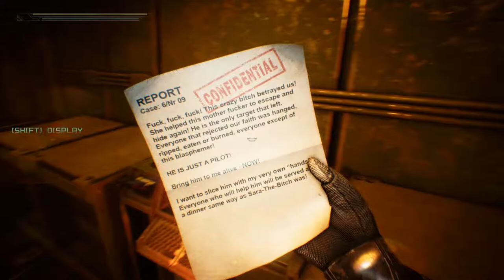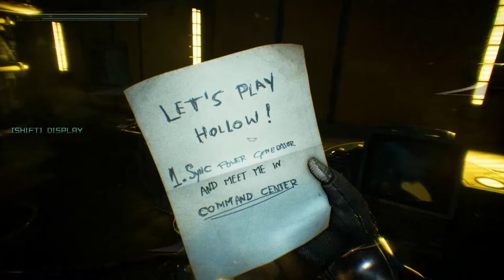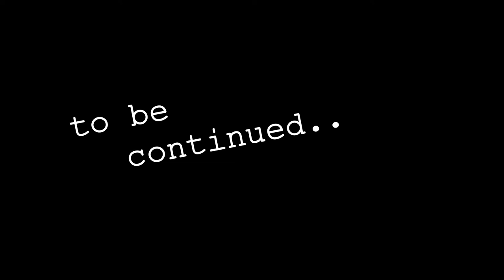Let's Scream: Hollow [Part 1] - Space Has Never Been So Spooky